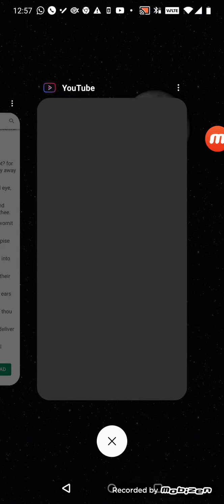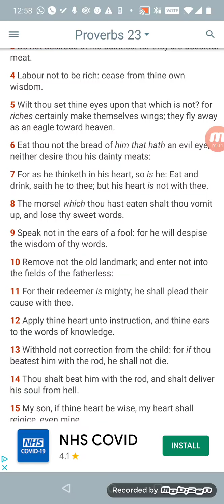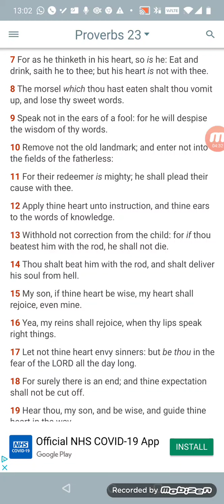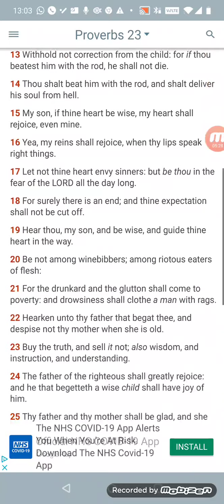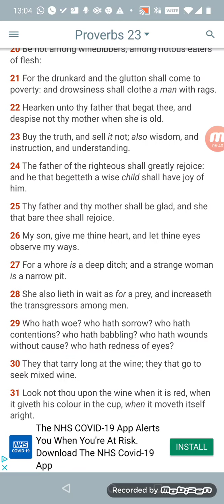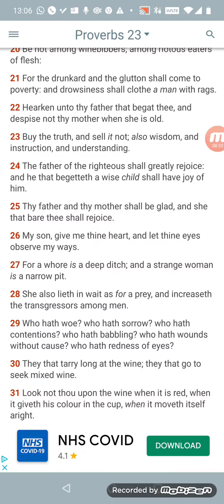Don't mix your wine!